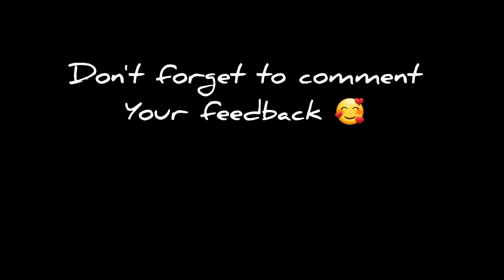Kutty song | karai vandha pirage (96 movie) | Enjoy your life | sweaexplores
Everyone who loves travelling or wants motivation to live their life happily they prefer listening this song. And yes I too love this song soo much. So few lines from the song.

I'm not a great singer but while singing I enjoy the process, I enjoy the lyrics, music, try to visualise the scenery they showed in movie. So just sharing what I loved with you all gives happiness to me. If you don't like, just ignore. I'm ok with that.

Lyrics
கரை வந்த பிறகே
பிடிக்குது கடலை
நரை வந்த பிறகே
புரியுது உலகை
நேற்றின் இன்பங்கள் யாவும் கூடியே
இன்றை இப்போதே அர்த்தம் ஆக்குதே
இன்றின் இப்போதின் இன்பம் யாவுமே
நாளை ஓர் அர்த்தம் காட்டுமே
வாழா என் வாழ்வை வாழவே
தாளாமல் மேலே போகிறேன்
தீர உள் ஊற்றை தீண்டவே
இன்றே இங்கே மீள்கிறேன்
இங்கே இன்றே ஆள்கிறேன்
ஹே... யாரோபோல் நான் என்னை பார்க்கிறேன்
ஏதும் இல்லாமலே
இயல்பாய்
சுடர் போல் தெளிவாய்
நானே இல்லாத ஆழத்தில் நான் வாழ்கிறேன்
கண்ணாடியாய்
பிறந்தே
காண்கின்ற எல்லாமும் நான் ஆகிறேன்
இரு காலின் இடையிலே உரசும் பூனையாய்
வாழ்க்கை போதும் அடடா
எதிர் காணும் யாவுமே
தீண்ட தூண்டும் அழகா
நானே நானாய் இருப்பேன்
நாளில் பூராய் வசிப்பேன்
போலே வாழ்ந்தே சலிக்கும் வாழ்வை மறைக்கிறேன்
வாகாய் வாகாய் வாழ்கிறேன்
பாகாய் பாகாய் ஆகிறேன்
தோ... காற்றோடு வல்லூரு தான் போகுதே
பாதை இல்லாமலே அழகாய்
நிகழே அதுவாய்
நீரின் ஆழத்தில் போகின்ற கல் போலவே
ஓசை எல்லாம் துறந்தே
காண்கின்ற காட்சிக்குள் நான் மூழ்கினேன்
திமிலேரி காளை மேல் தூங்கும் காகமாய்
பூமி மீது இருப்பேன்
புவி போகும் போக்கில் கை கோர்த்து நானும் நடப்பேன்
ஏதோ ஏகம் எழுதே
ஆஹா ஆழம் தருதே
தாய் போல் வாழும் கணமே ஆரோ பாடுதே
ஆரோ ஆரிராரிரோ
ஆரோ ஆரிராரிரோ
கரை வந்த பிறகே
பிடிக்குது கடலை
நரை வந்த பிறகே
புரியுது உலகை
தானே தானே னானே னே
தானே

Please comment your suggestions and feedback without fail. So that it will motivate me to do more in the future.

You can follow me in social medias

With love ❤️
Sweatha Rameshbabu
Founder of @ezhayavai_gifts_and_jewels
and @sudhandhiraot